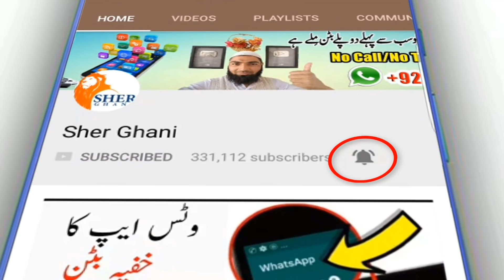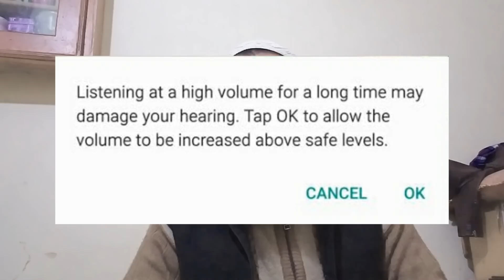How to use mobile handsfree